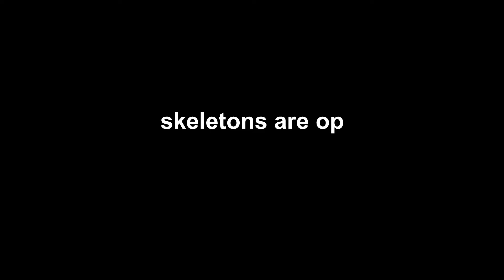Skeletons are op! (magic and mayhem 1998)